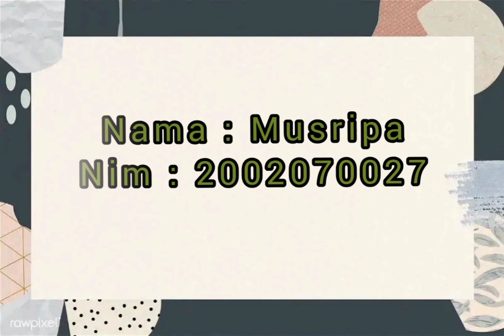Area Permainan matematika